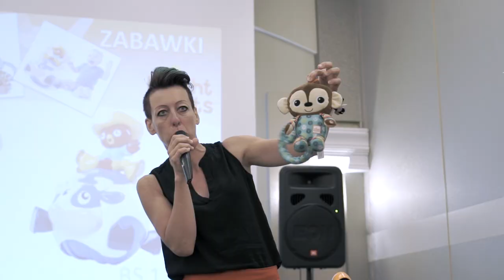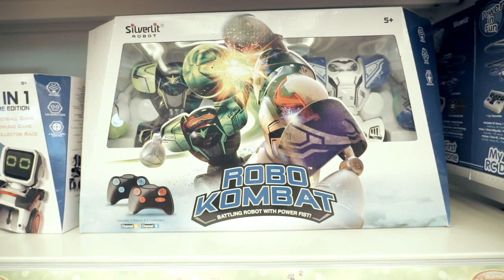KLIENCI O NAS - 7 KONFERENCJA DUMEL 2018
W dniach 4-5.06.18 odbyła się nasza 7 konferencja . Działo się dużo a to co usłyszeliśmy o Dumelu od naszych klientów utwierdziło nas w przekonaniu ,że idziemy dobrą drogą . DZIĘKUJEMY WAM KOCHANI PARTERZY .